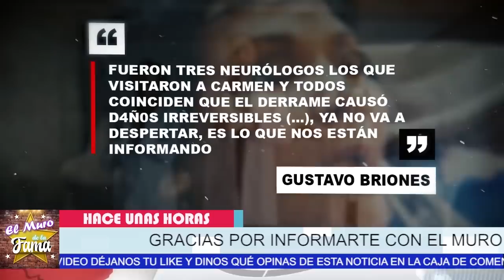😭🛑 ¡ HACE UNAS HORAS !Carme Salinas 🚨Dan TRISTE NOTICIA !😭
lamentable noticia

𝘂𝗹𝘁𝗶𝗺𝗼 𝗺𝗶𝗻𝘂𝘁𝗼:no podras creer 𝗹𝗼𝘀 𝗺𝗼𝘁𝗶𝘃𝗼𝘀 𝗽𝗼𝗿𝗾𝘂𝗲 𝗵𝗼𝘀𝗽𝗶𝘁𝗮𝗹𝗶𝘇𝗮𝗻 a Carmen salinas  𝗱𝗲 𝗲𝗺𝗲𝗿𝗴𝗲𝗻𝗰𝗶𝗮
𝗨𝗹𝘁𝗶𝗺𝗼 𝗺𝗶𝗻𝘂𝘁𝗼:,no podras creer ,𝗹𝗼𝘀 𝗺𝗼𝘁𝗶𝘃𝗼𝘀, 𝗽𝗼𝗿𝗾𝘂𝗲 𝗵𝗼𝘀𝗽𝗶𝘁𝗮𝗹𝗶𝘇𝗮𝗻, a Carmen salinas, 𝗱𝗲 𝗲𝗺𝗲𝗿𝗴𝗲𝗻𝗰𝗶𝗮, ¿Qué es Carmen Salinas de Jorge Salinas?,¿Qué a pasado con Carmen Salinas,¿Qué a pasado con Carmen Salinas?,¿Por qué está en coma Carmen Salinas?,  ¿Por qué está en coma Carmen Salinas?, ¿Cuántos anos tiene carmen salinas?,¿Cómo se encuentra de salud Carmen Salinas? ,¿Cómo se encuentra de salud Carmen Salinas?, ¿Cuántos hijos tuvo carmen salinas?,¿Dónde está hospitalizada Carmen Salinas? ,carmen salinas wikipedia, carmen salinas películas y programas de televisión, carmen salinas aventurera, jorge salinas y carmen salinas son hermanos, carmen salinas joven ,carmen salinas enferma, carmen salinas ig, carmen salinas edad, el muro de la fama

elmurodelafama

¡ BIENVENIDOS ‼️

Entertainment
Television program
noticias de espectaculos
espectaculos noticias
noticias de la farandula
tv mexicana
Televisa espectaculos
chismes
escandalo de los famosos 2021
farandula 2021
chisme de farandula
karol tamiko
programa hoy
suelta la sopa
polemica
Ventaneando